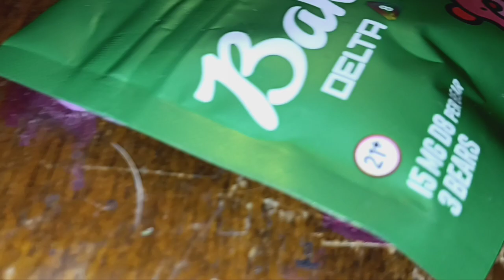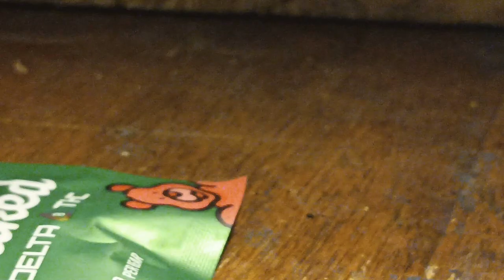the pot farm mice show: gummie trouble